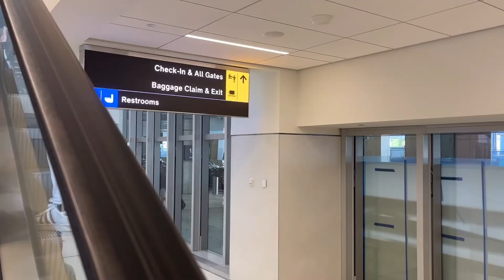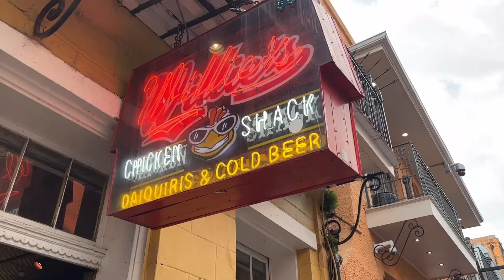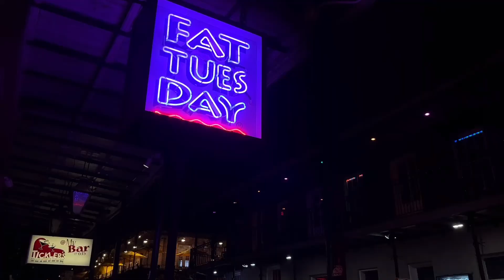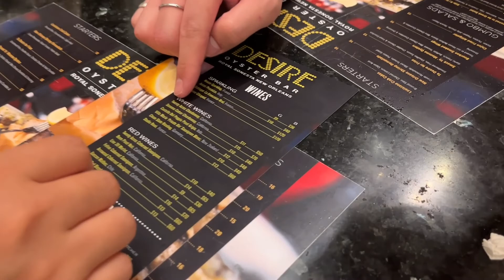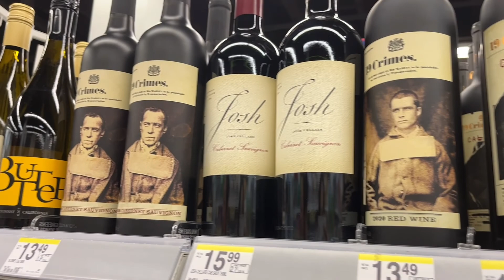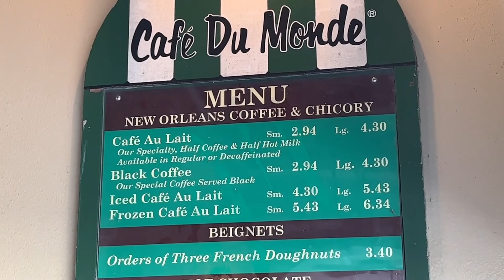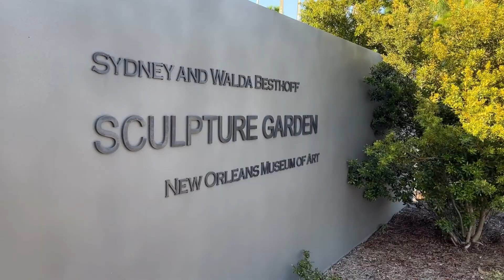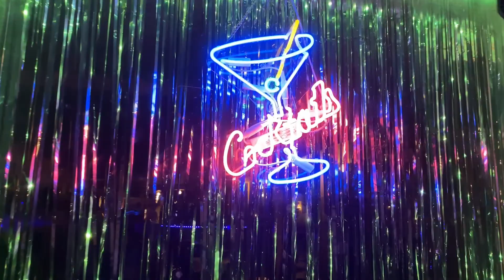NEW YORK VLOG | 친구와 3박 4일 뉴올리언스 여행 ep.1_알찬 먹방, 재즈 거리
미국 남부 루이지애나주 뉴올리언스를 친구들과 다녀왔어요. 기대 이상으로 즐거웠던 여행이였어요. 영상 즐겁게 봐주시고, 즐거운 하루되세요! 😉